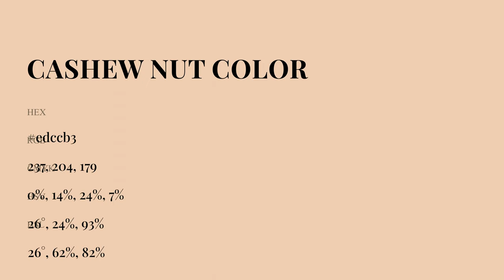Cashew Nut color edccb3 hex Cool Brown color edccb3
What color is Cashew Nut ? edccb3 hex, Cool Brown color edccb3

Hex edccb3 Color Code is also known as Cashew Nut color

Hex edccb3 Color code in RGB color code model is created after adding 92.94% red color, 80% green color and 70.2% blue color.
Hex edccb3 Color code in CMYK color (process color) code model is generated after subtraction of 0% cyan, 14% magenta, 24% yellow, 07% black.